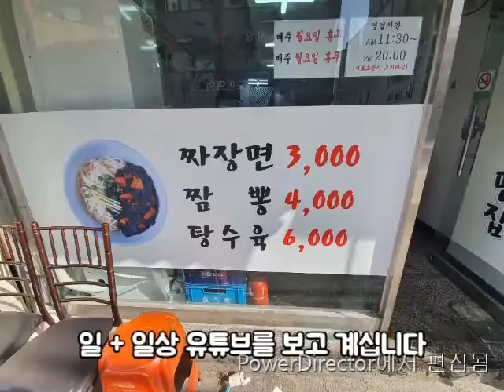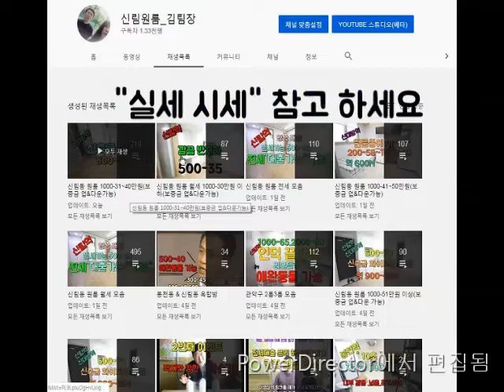신림원룸 신대방역 반지하 "500-20" 가성비 굿!